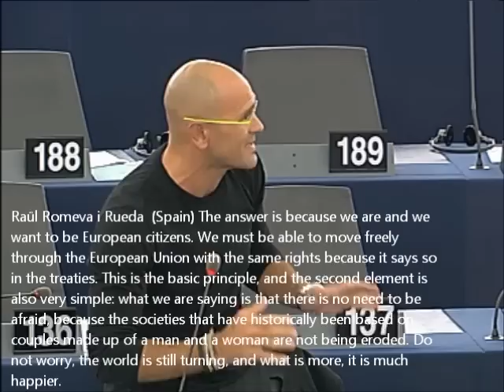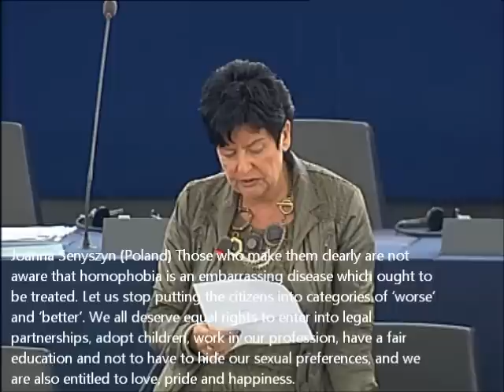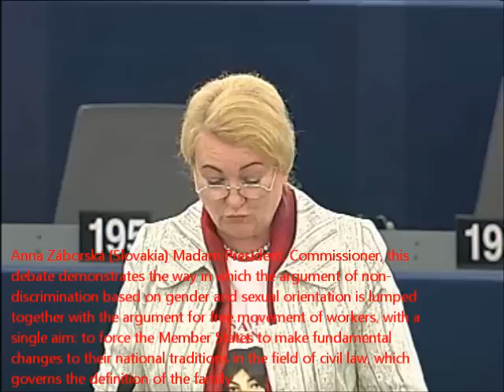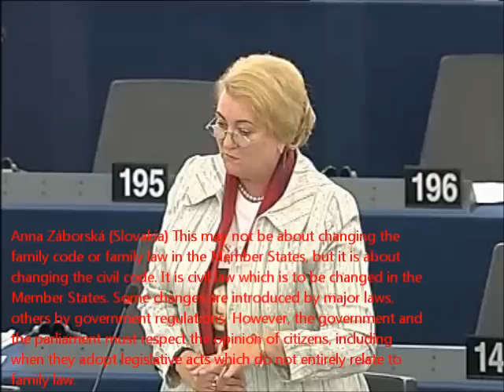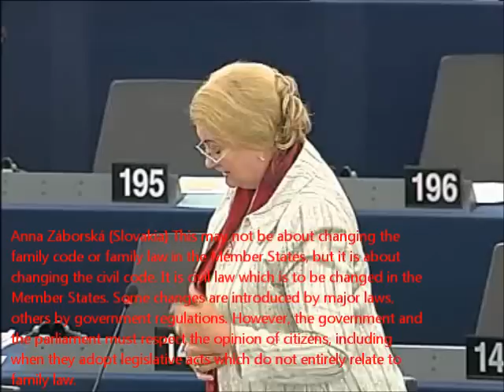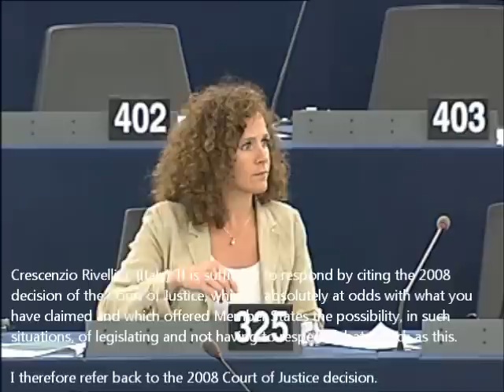European Parliament Debate-Recognition of Same-Sex Married Couples and Civil Partnerships (4 of 4)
This debate took place September 7th 2010 in the European parliament. If you wish to see it in a different EU language you can go to the EU parliament webpage and find it.

The debate is about getting all the EU states to recognize marriages of gay people that occur in countries where gay marriage already exists (eg. Holland, Spain). The best counter-point in the debate, in my opinion, was by the polish delegate in reference to abortion. The people in favour of this motion argue that other EU member states should recognize the status of married gays because of freedom of movement, however, the same argument could then be made that would say that if an unborn child, who is recognized as a person in one country moved to another that the other state should also recognize the rights of this unborn child (ie. preventing them from being aborted) and thereby adhere to the right of freedom of movement for that child. The truth, however, perhaps that they are only concerned with the logic they present when it serves their own position and not when it opposes it.

The subtitles are from the translation from that website, however, they were edited in by me; because I don't speak any of these languages besides english, I was forced to guess where to put them on the basis of the speaker's words (when they sounded like english words) and their body language. However, they may not be perfectly accurate.